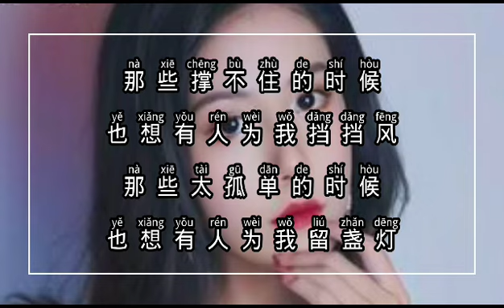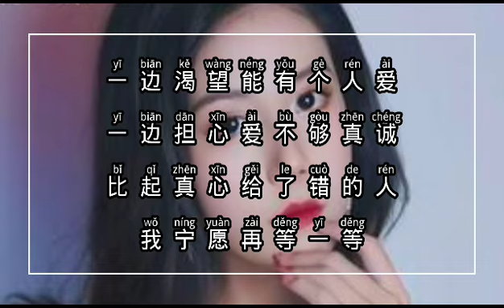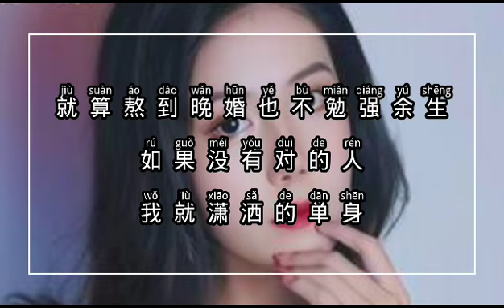嫁错人不如单身-Jia Cuo Ren Bu Ru Dan Shen [任夏-Ren Xia] chi/pinyin lyrics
Title : 嫁错人不如单身- Jia Cuo Ren Bu Ru Dan Shen
Singer : 任夏-Ren Xia
Lyrics : Mandarin/Chinese with pinyin